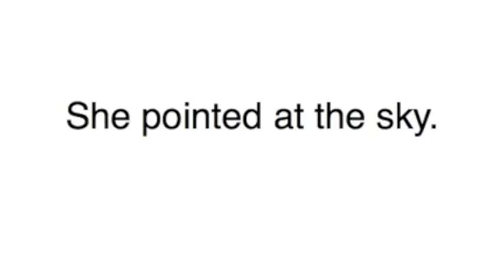RENAMED VIDEO: UFO Debunked! Iron Dome at Work. Rafael w/o Rocket Trails? NEW Tech?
[just a few examples, I learned a lot about these things... or so I thought!]